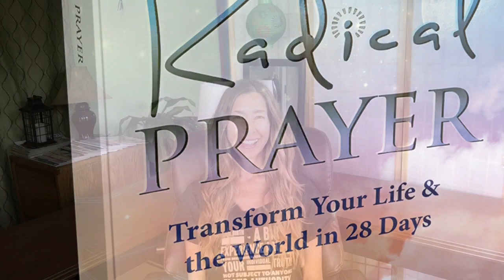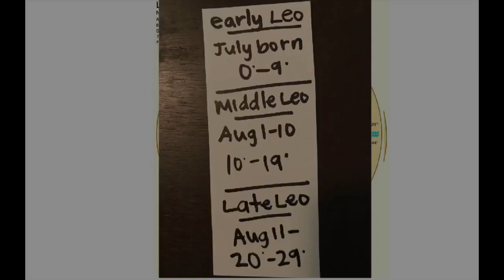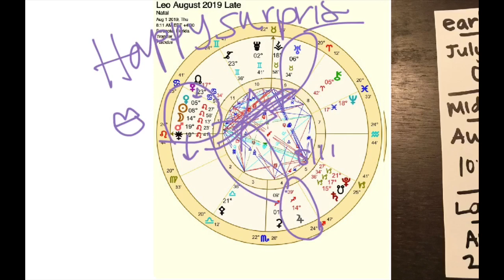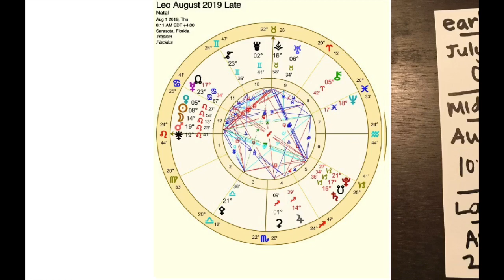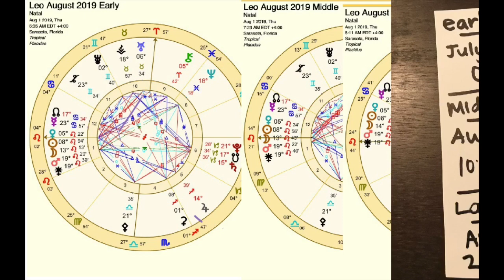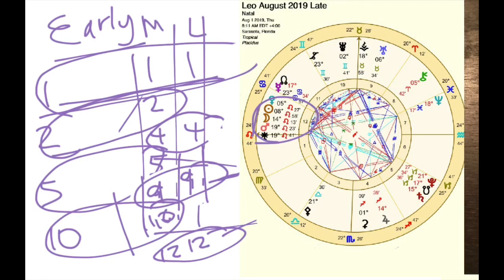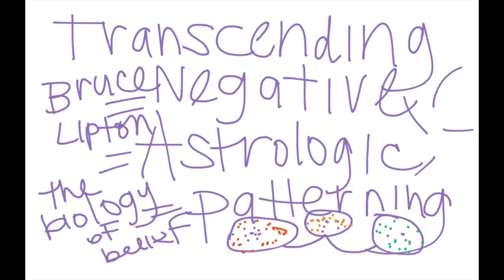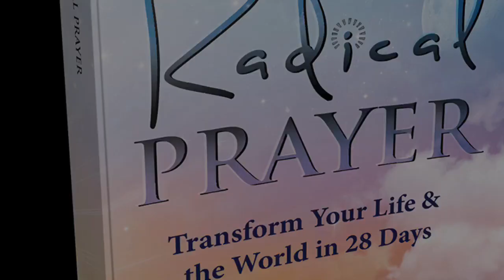Leo August 2019 ~ HAPPY SURPRISES for LEO IN THESE AREAS ... ~ Astrology ~ Horoscope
Get your NEED-TO-KNOW’s for LEO and General AUGUST 2019 Transits in this video.  Watch this if LEO is your Sun, Sign, Rising Sign, or Moon Sign

Learn Astrology with me in my Astrology Apprenticeship Program

See my ASTROLOGY BLOGS for you at AnnieHelpsYou.com

See my WRITTEN HOROSCOPES for you and more at CozyBySweetStarlight.com

I have launched my new publishing company, Luminous Life ~ Books & Beyond, and along with it, my new book, “Radical Prayer ~ Transform Your Life & the World in 28 Days” , which is now an Amazon Bestseller ~ check it out, it is available in Kindle and Print :)

Annie :)